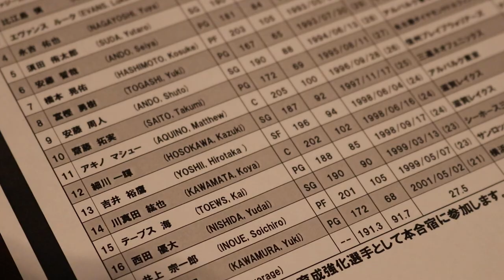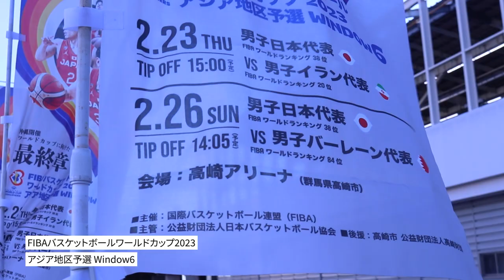【Bマガ EP5】「三遠ネオフェニックス・古豪復活のキーマンたち」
己の流儀を浸透させる大野HCと、非凡なシュート力で代表合宿に招集された細川一輝選手を取材。
取材日：2023.2.1/2.22
🏀練習取材時の編集前インタビューノーカットを有料プランで公開中！

視聴方法は下記になります！

❶「オンラインサロン」に加入 ※クレジット決済
（過去のバックナンバーも見放題）

❷「定期購読マガジン」を購読　※クレジット&キャリア決済